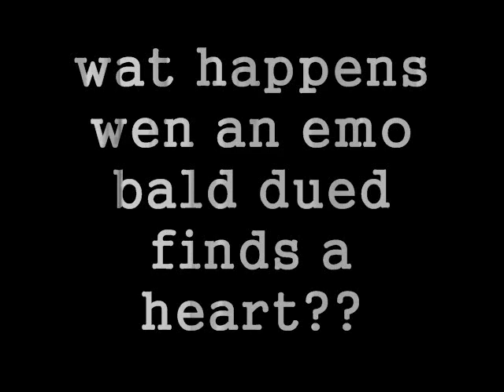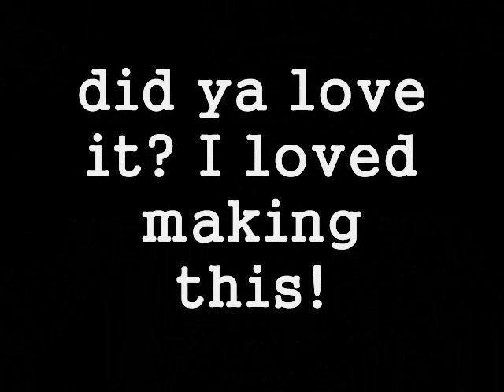Heart of an Emo